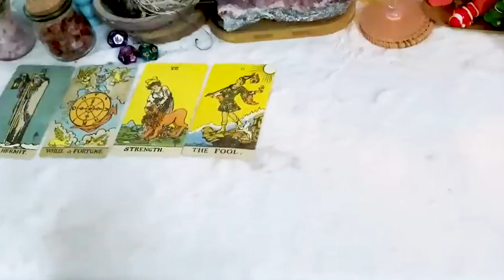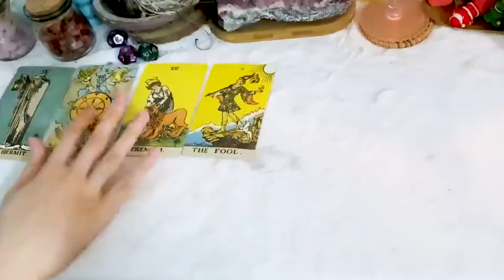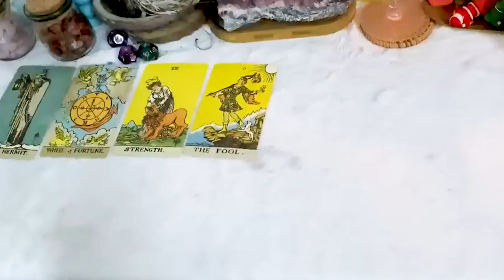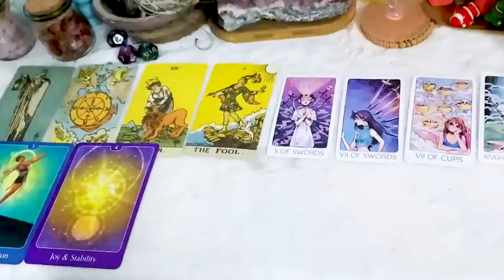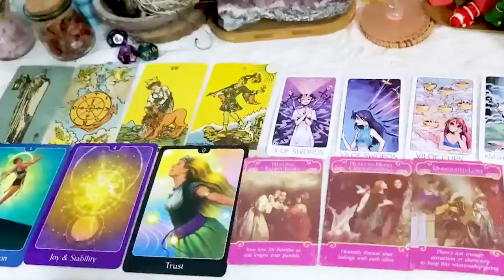SCORPIO DECEMBER 2023 VALIDATION VAMPIRE! — THEY SEEK ATTENTION! SCORPIO DECEMBER TAROT LOVE READING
Hello!!!